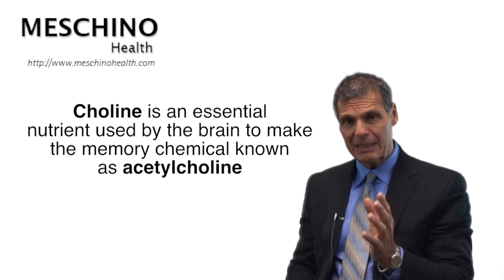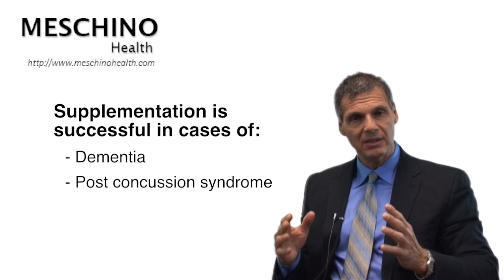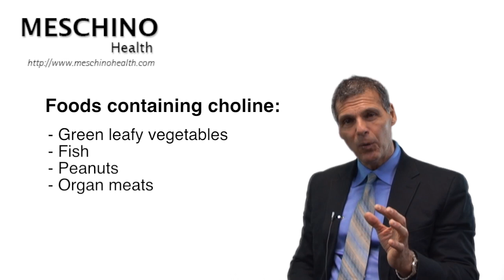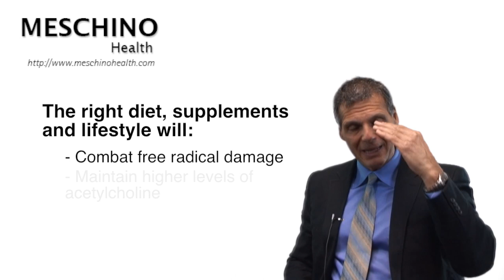Dietary Choline's Effect on Memory Loss, Dementia & Alzheim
Learn the benefits of dietary choline. Dr. Meschino lists foods containing choline & explains how it helps reduce the risk of memory loss, Alzheimer's disease & dementia.